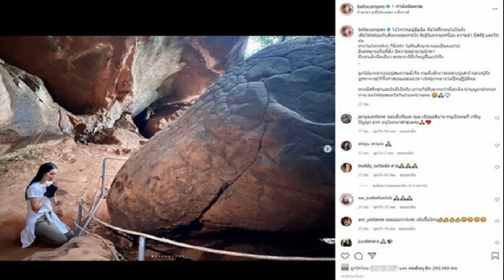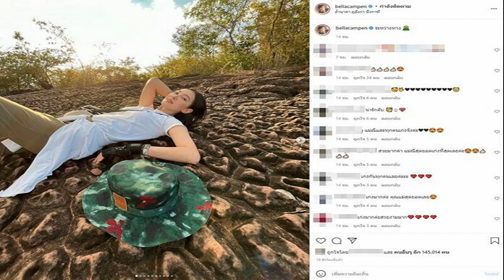ช็อกวงการนางงาม ! มิสยูนิเวิร์ส 3 รายถูก ช่างภาพดัง ข่มขืนคากองประกวด